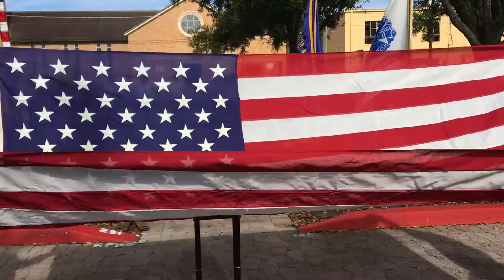Honor Guard Funeral Ceremony for Don Cook 10JAN20